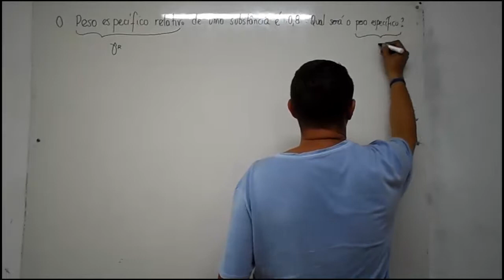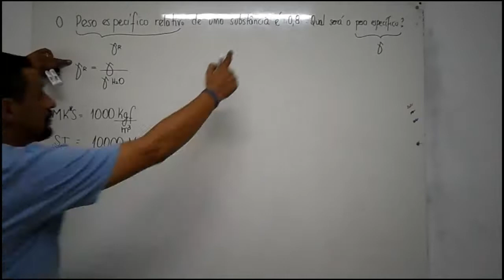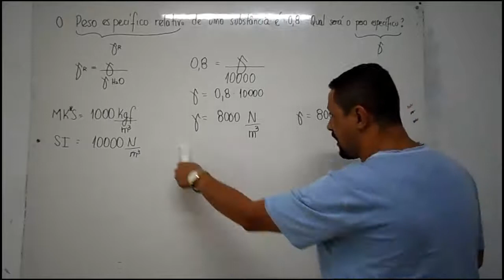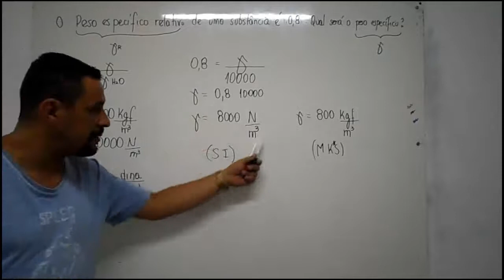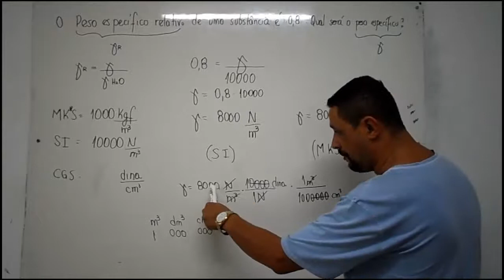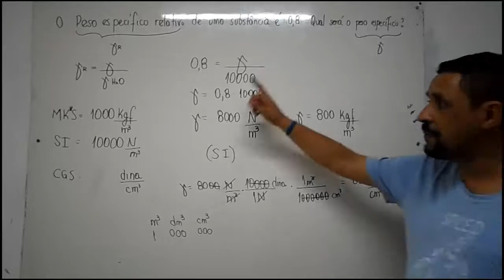Fenomenos de Transporte: Como determinar o peso especifico de um fluido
Este vídeo apresenta, conceitua e mostra como calcular o peso especifico de um fluido através do peso especifico relativo e o peso especifico da agua. Além disso, explora outras grandezas como massa específica e viscosidade dinâmica, conceitos utilizados em fenômenos de transporte e mecânica dos fluidos. Apresenta como determinar as unidades das grandezas utilizando a análise dimensional.

Assista também a sequência de vídeos abaixo:

Fenomenos de Transporte: Como calcular a viscosidade dinamica de um fluido

Fenomenos de Transporte: como calcular a viscosidade cinematica de um fluido

Fenomenos de Transporte: como calcular a viscosidade dinamica de um fluido parte 2